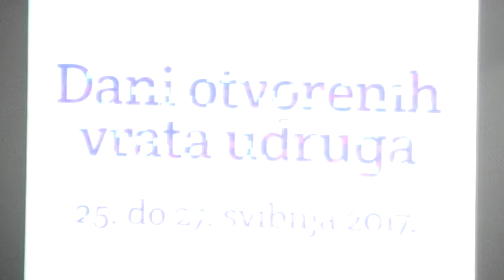Govor predsjednika Vlade Andreja Plenkovića u HGZ-u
Svečano otvorenje Dana otvorenih vrata udruga RH u Velikoj dvorani Hrvatskoga glazbenog zavoda 25. svibnja 2017.

Organizator: Vladin ured za udruge.

 Snimatelji: Gordan Antić i Mladen Grganja, udruga VANG